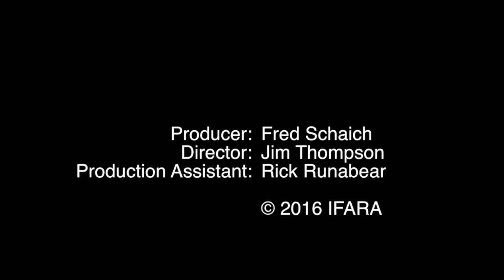IAS 2016: Linda-Gail Bekker